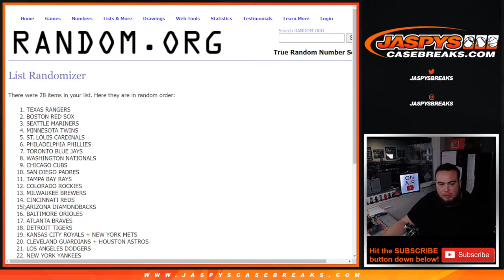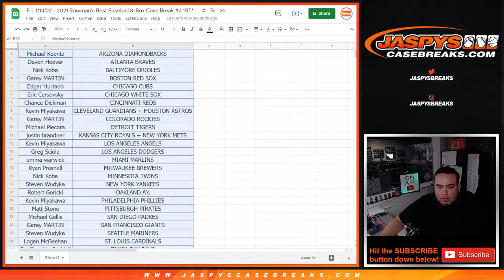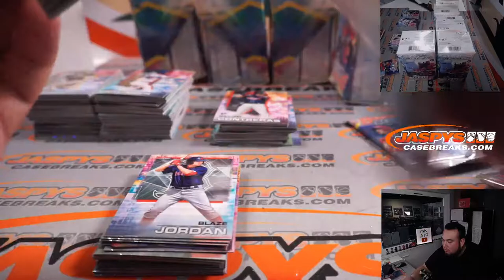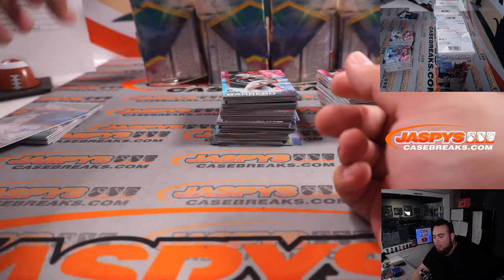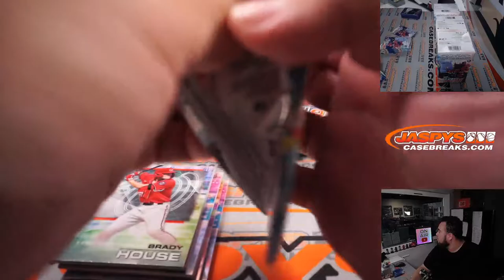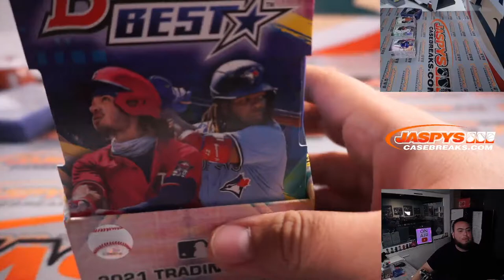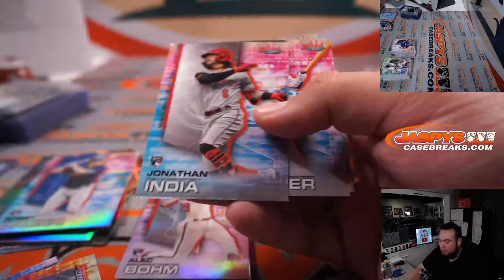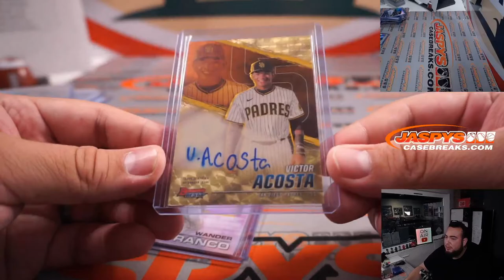Fri. 1/14/22 - 2021 Bowman's Best Baseball 8-Box Case Break #7 *RT*